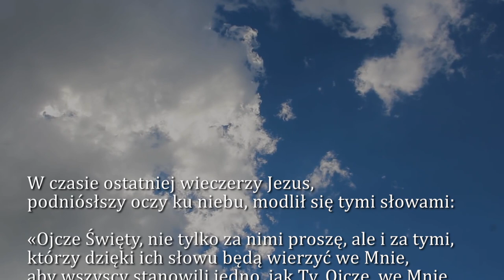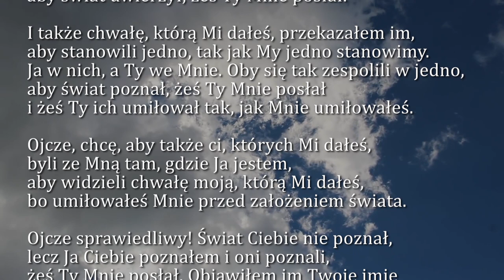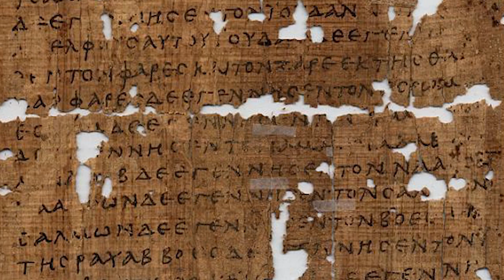Dobra Nowina na dziś | 16 maja - św. Andrzeja Boboli, męczennika